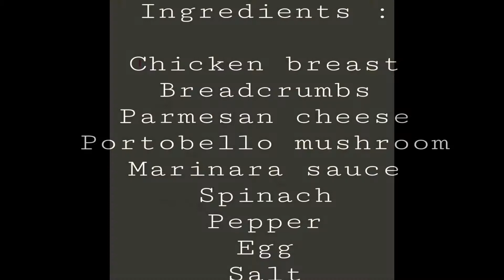Chicken Parm Stuffed Portobello Mushroom